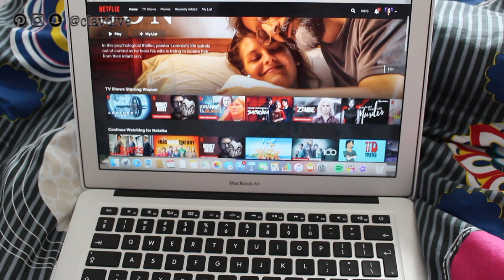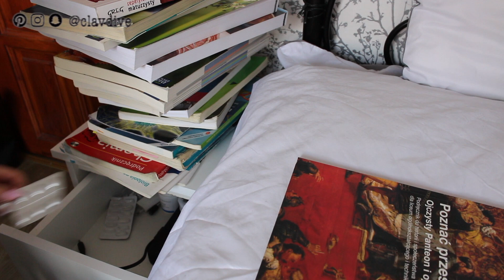CLEAN WITH ME! | SPRZĄTAM POKÓJ ☀️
Podobało się?
Jeśli nie chcesz przegapić kolejnych filmików zostaw suba!
Miłego tygodnia! ❤